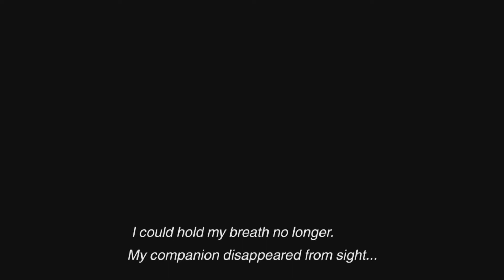Deep Diving | The Last Guardian | Episode 9